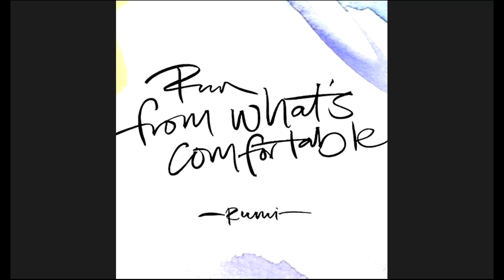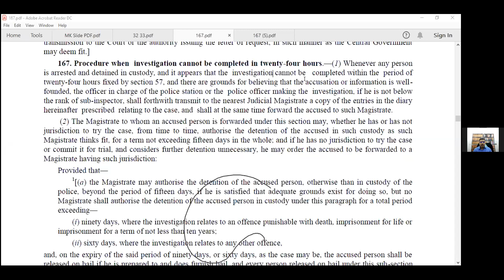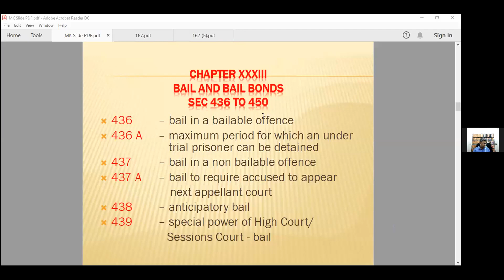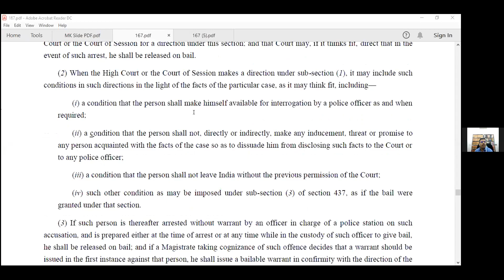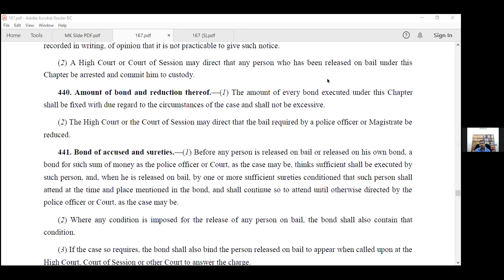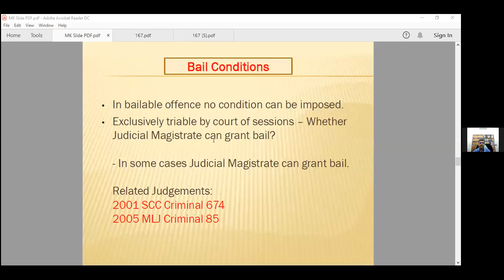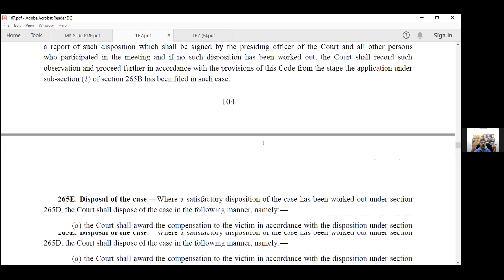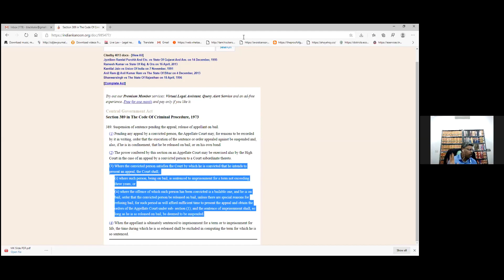BAIL in CrPC & Special Laws Lecture